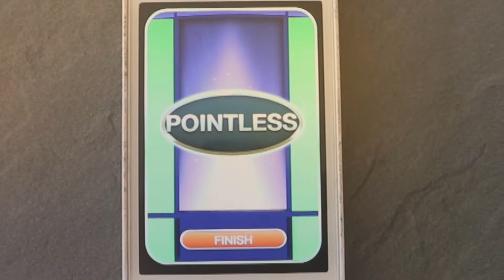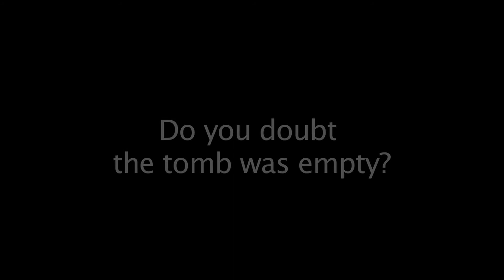Highbury Easter 2016